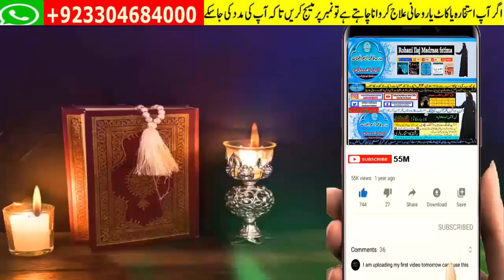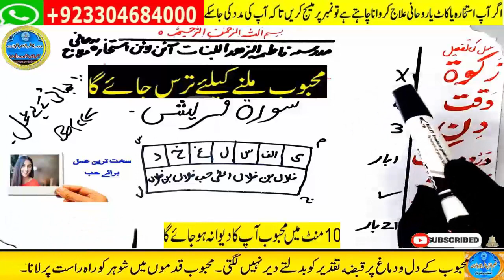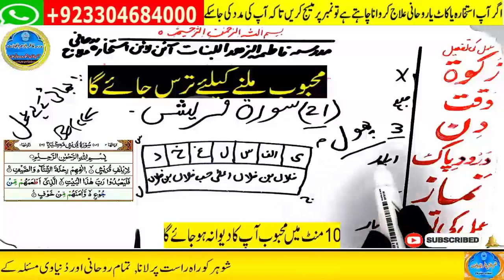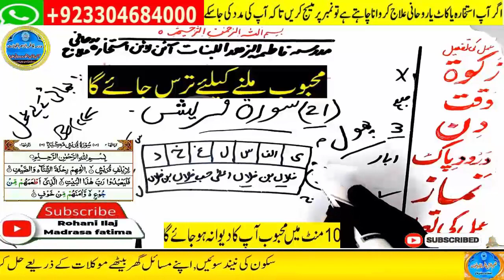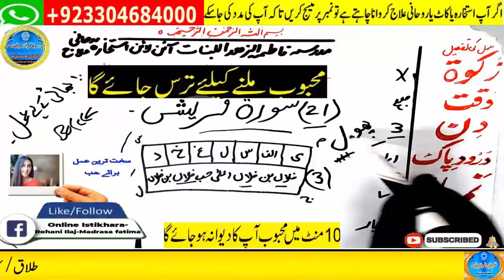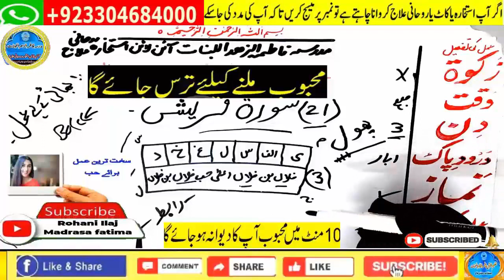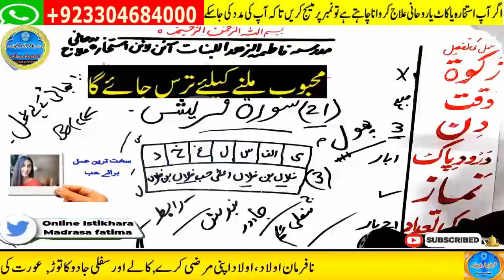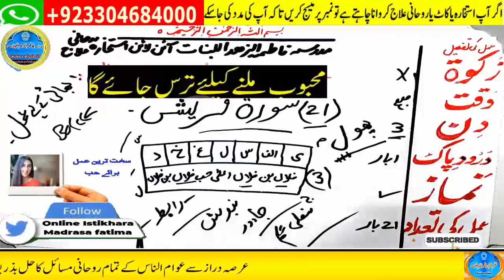wazifa for love,dua for love,wazifa for love marriage,mohabbat ka wazifa,ya wadoodo ka wazifa for l